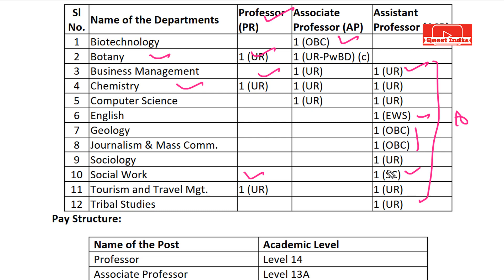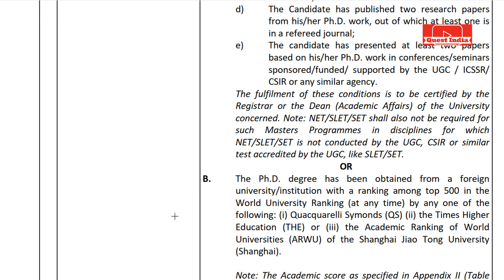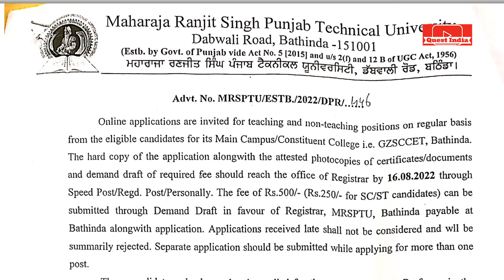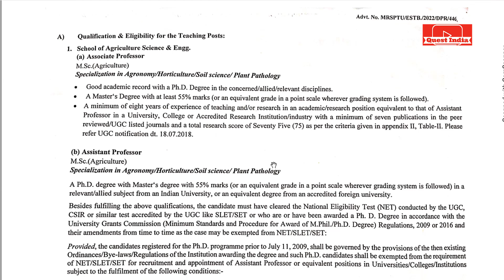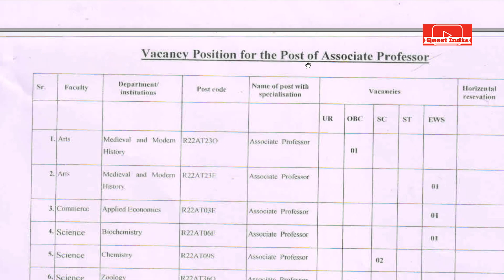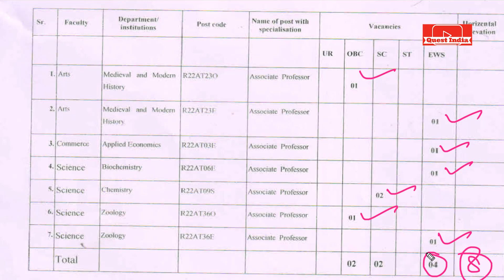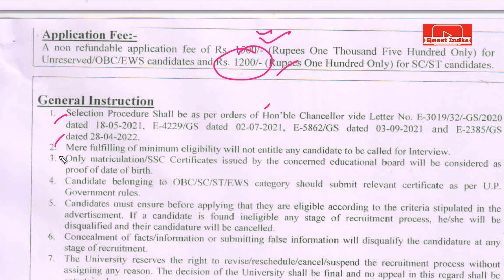Assistant Professor Vacancies in Three Govt Universities || Assistant Professor Recruitment